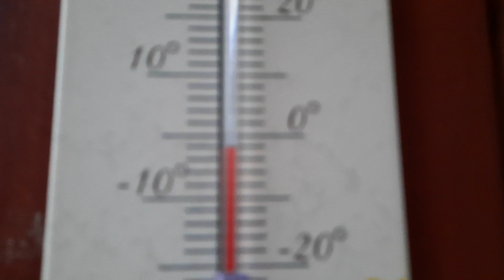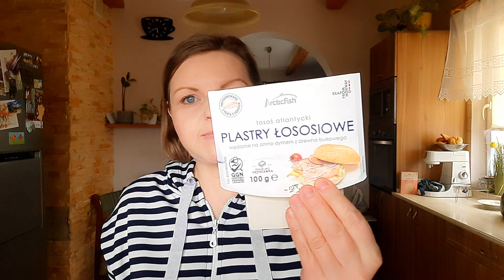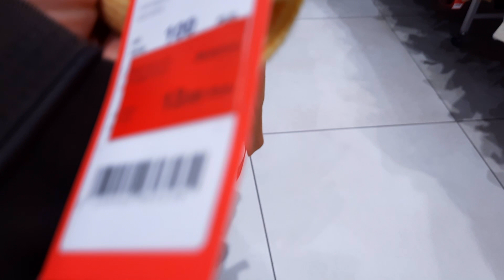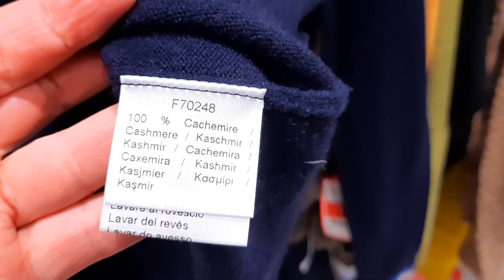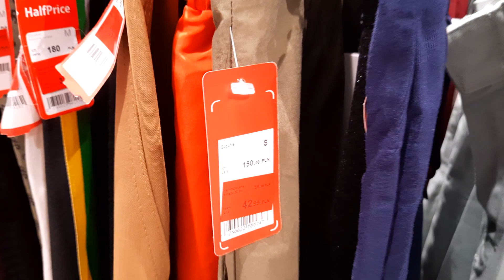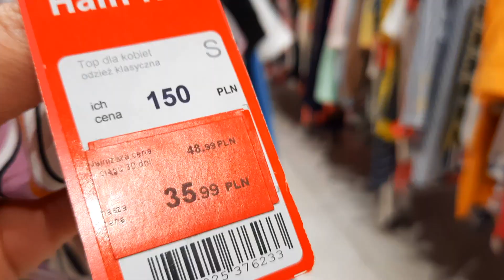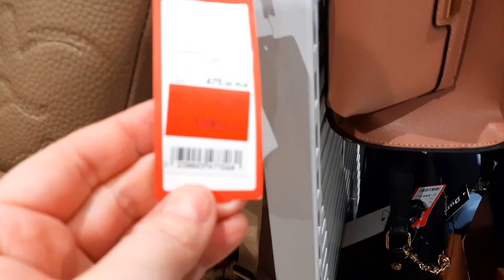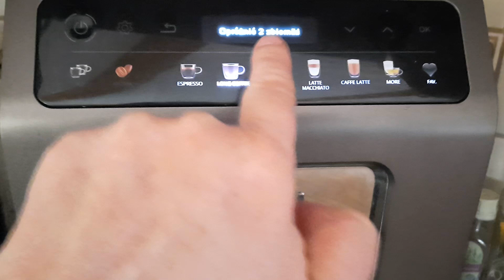ZACZYNAMY DZIAŁAĆ/ MEGA WYPRZEDAŻ W HALF PRICE/ BIGOS AL'A MONIA / JEGO NAJWIĘKASZA WADA /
LINK DO STRONY PARYSKIE PERFUMY:
rodzinka15 - 15% rabatu na Paryskie Perfumy (z wyłączeniem oryginałów)

Na hasło: RODZINKA macie 20% zniżki na wszystkie nieprzecenione produkty.

NA hasło: RODZINKA20 macie 20 % zniżki na wszystkie nie przecenione produkty.

e-mail do kontaktu /współpracy: rodzinkaMvlog@interia